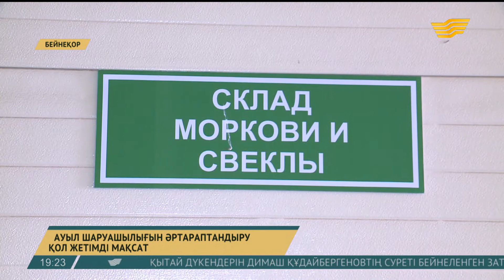Азық-түлік экспортын 40 пайызға көбейту қажет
Жолдауда аграрлық секторға үлкен көңіл бөлінген. Ауыл шаруашылығы саласын экономиканың драйверіне айналдыру тапсырылды.

Сәкен Сейфуллин атындағы Қазақ агротехникалық университетінің ректоры Ақылбек Күрішбаев: «Бұл үшін салаға соны технологияларды тартып, әлемнің озық тәжірибелерін үйренуіміз керек», – дейді. Әсіресе Австралия мен Канаданың тың тәсілдерін меңгерсек игі. Бұл елдердің климаты да біздікіне ұқсас. Есесіне өнімді бізден екі есе көп алады әрі сапасы да жоғары.

Ақылбек Күрішбаев қазір отандық жоғарғы оқу орындары практикалық сабақтар санын арттыруға күш салып жатқанын айтты. Студенттер суармалы егіс түрлерімен жұмыс істеудің қыр-сырын үйреніп жатқан көрінеді.

Ақылбек Күрішбаев, С.Сейфуллин атындағы Қазақ агротехникалық университетінің ректоры:

-2,4 млн гектар суармалы жер болды. Өкінішке қарай соңғы жылдары айырылып қалдық. Соған байланысты Елбасы тапсырғандай 2 млн-ға дейін көтеруіміз керек. Сонда бізде тұрақты түрде көкеніс те, жеміс те болады.